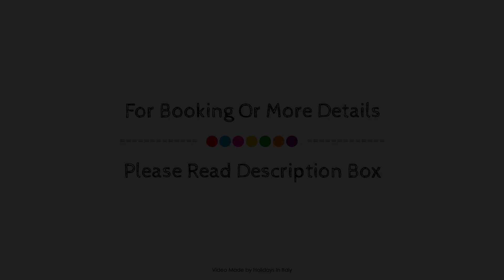Stylish Loft - Colosseum 4 mins Walk, Rome, Italy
Searching For
1. Stylish Loft - Colosseum 4 mins Walk - Rome
2. Stylish Loft - Colosseum 4 mins Walk - Rome Virtual Tour
3. Stylish Loft - Colosseum 4 mins Walk - Rome Rooms
4. Stylish Loft - Colosseum 4 mins Walk - Rome Amenities
5. Stylish Loft - Colosseum 4 mins Walk - Rome Videos
6. Stylish Loft - Colosseum 4 mins Walk - Rome Offers
7. Stylish Loft - Colosseum 4 mins Walk - Rome Deals
Audio Credit:
Track Title: Blank Slate
Artist: VYEN